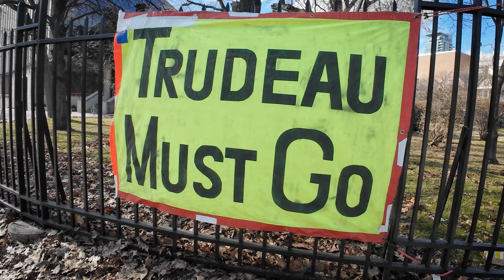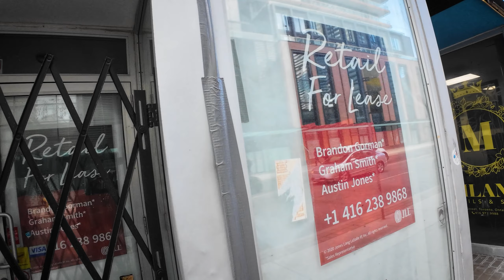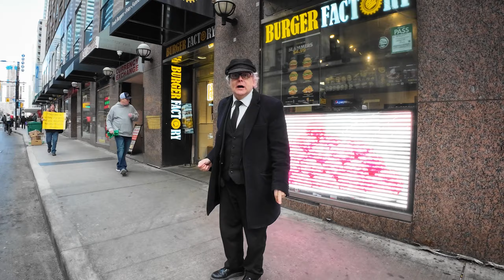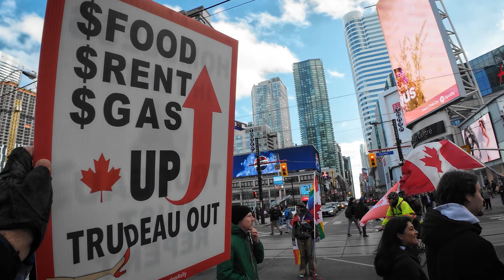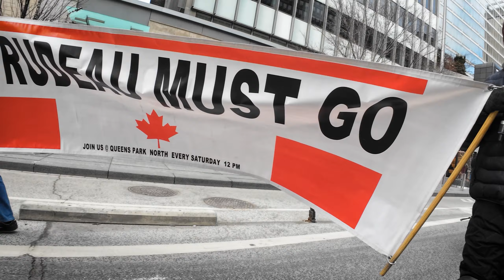Toronto Freedom Rally & Happy Chinese & Lunar New Year!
Saturday February 10, 2024 Happy Chinese & Lunar New Year! StreetPhotography at the end of the film. Toronto Freedom Rally marches from Queen’s Park to Yonge-Dundas Square and back. Warm weather for a winter day. Fans on the street and homeless continue to grow this week. Great way to get your exercise in and see the city. Thanks for your likes, comments, shares and subscribes